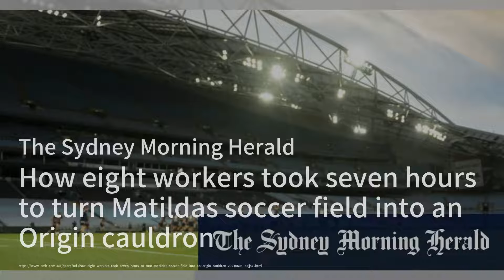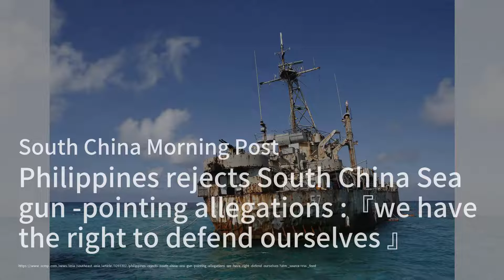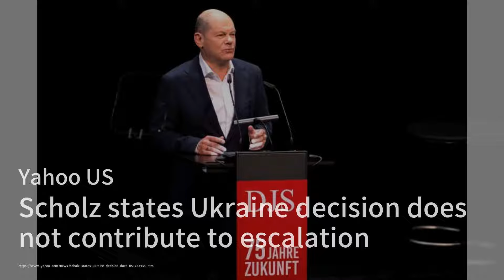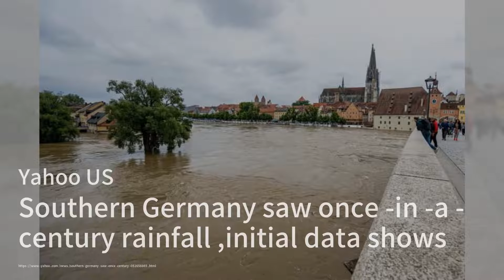英國保守黨推簽證配額限制，工黨設立清潔能源公司；中國年輕人辦公室種香蕉紓壓；烏克蘭指責中國支持俄羅斯侵略，歐中關係緊張：華爾街突發20240604